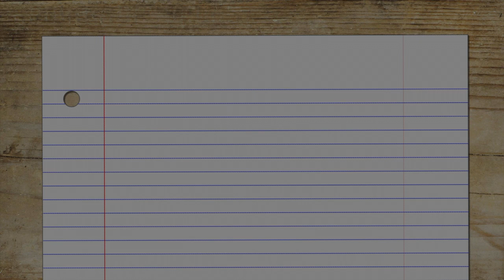Damon Suede Interview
William Kenower interviews romance author Damon Suede